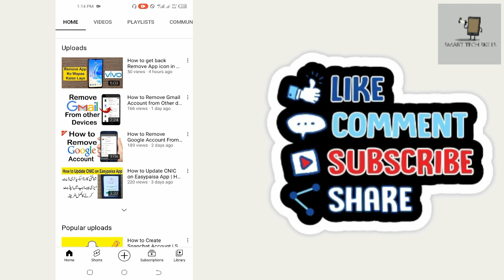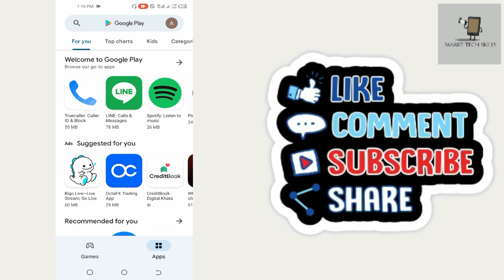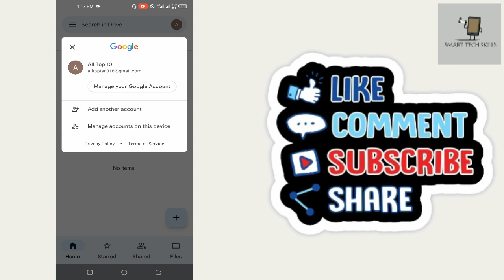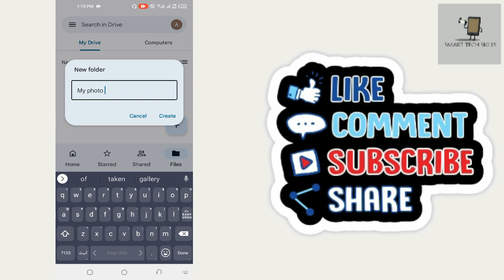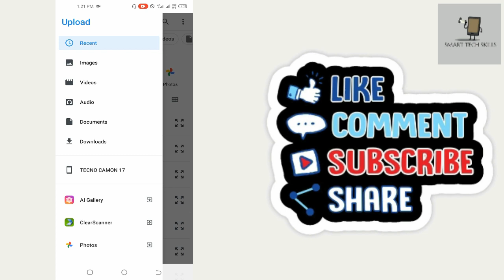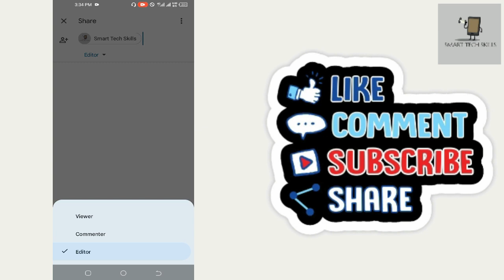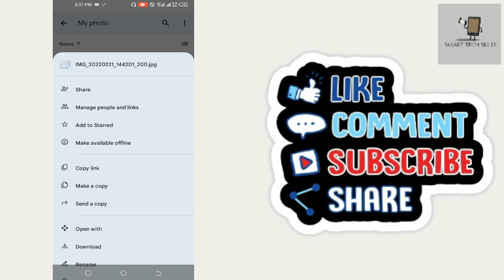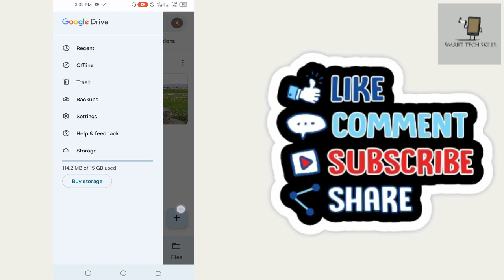What is Google Drive and How does it work | How to use Google Drive | Google Drive kaise use kare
In this video, i will tell you What is Google Drive and How does it work | How to use Google Drive